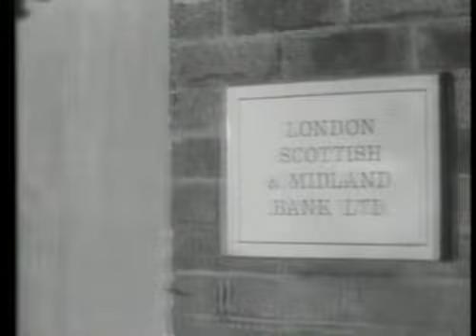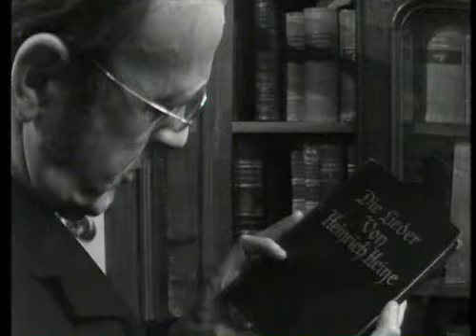The Mind of Mr. J. G. Reeder Series One 1969 Episode Six